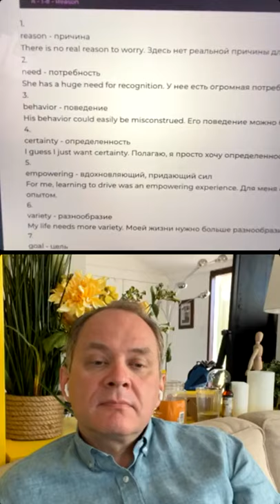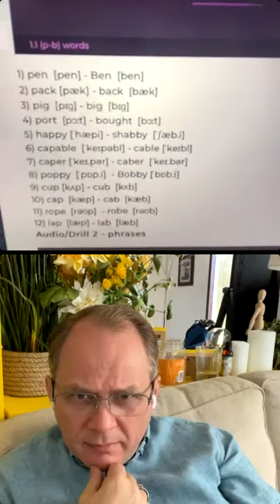Как Александр Высоцкий выучил английский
Индивидуальные курсы английского составляем для переехавших заграницу и для тех кто делает бизнес зарубежом.